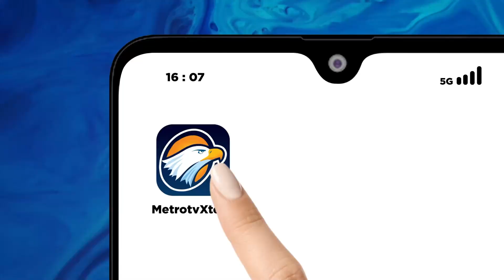Rendah Air Sungai Mississippi Membatasi Lalu Lintas Tongkang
MetroTV, Cuaca panas dan kering yang berkepanjangan telah membuat Sungai Mississippi menjadi sangat rendah sehingga perusahaan tongkang mengurangi muatan mereka karena biaya pengiriman melonjak.

Hal ini terjadi ketika para petani Midwest sedang bersiap memanen tanaman dan mengirim berton-ton jagung dan kedelai ke hilir ke New Orleans.

Pembatasan transportasi ini menyulitkan perusahaan tongkang, namun lebih mengkhawatirkan lagi bagi ribuan petani yang menyaksikan kekeringan menghanguskan ladang mereka hampir sepanjang musim panas.